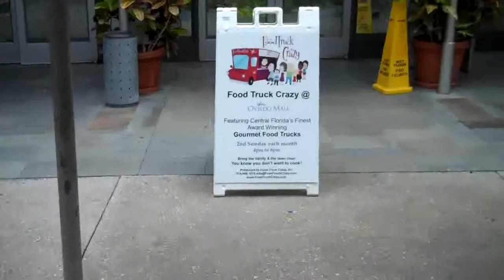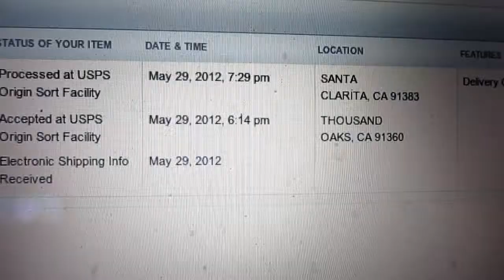RAM Shipped Today (Day 303 5/29/2012)